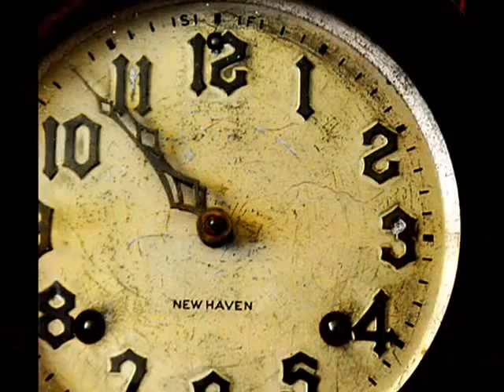Till the clock runs out ---- Half Off